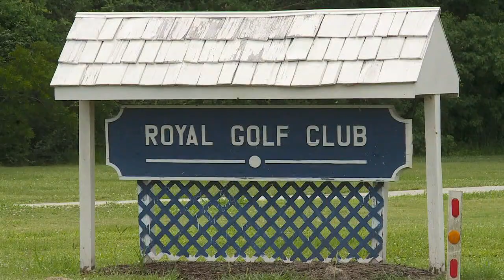Skydiving instructor died before impact, St. Tammany coroner says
The skydiving instructor who died during a weekend jump was dead well before he hit the ground, the St. Tammany Parish coroner said Tuesday, and the first-time jumper who was on the tandem jump with him said she had made her peace with the fact that she l